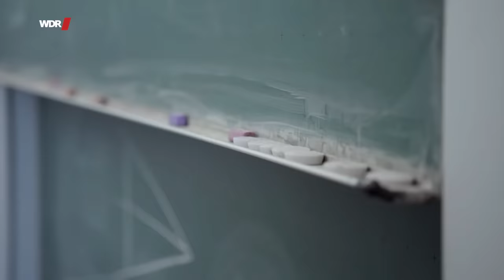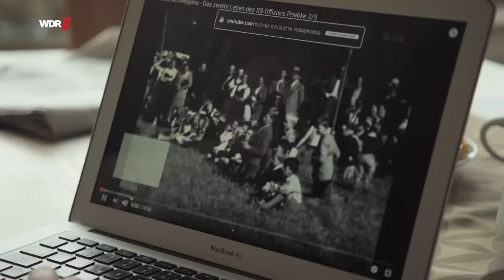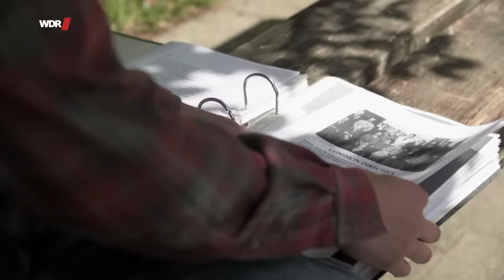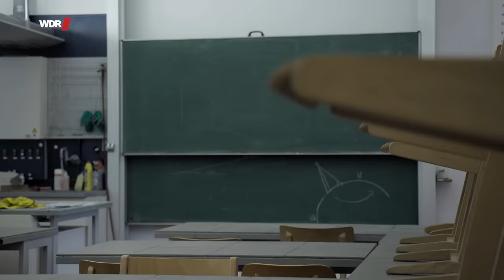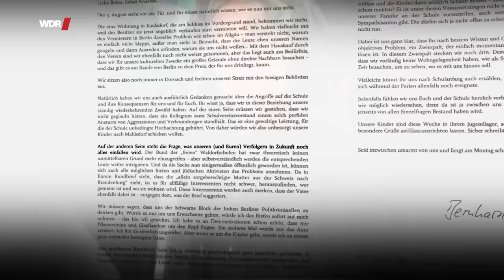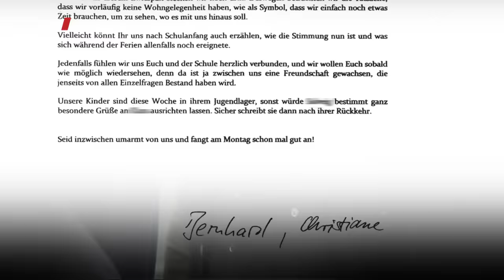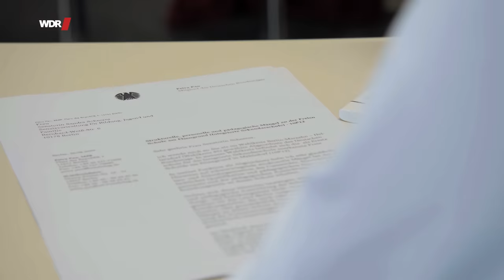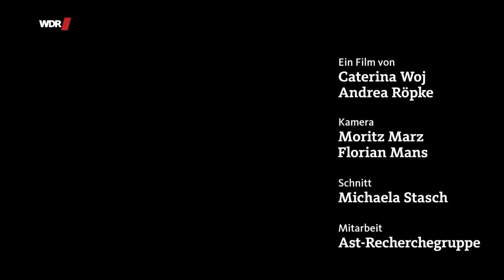Wie Rechtsextremisten unsere Schulen unterwandern | WDR Doku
Keine Noten und wenig Leistungsdruck, Entfaltung der Persönlichkeit und Förderung künstlerischer und handwerklicher Kreativität: pädagogische Grundsätze von Schulen in freier Trägerschaft. Sie sind meistens kleiner und überschaubarer und vor allem selbst verwaltet von Lehrern und Eltern. Immer mehr Familien entscheiden sich für diese privaten Bildungseinrichtungen: Ihre Zahl steigt - seit Anfang der 1990er Jahre um 80%.

Doch immer häufiger engagieren sich auch Lehrer oder Eltern mit rechtsextremer Gesinnung in Schulen freier Trägerschaft. Schleichend und zunächst unbemerkt nutzen sie die besonderen Möglichkeiten, die Selbstverwaltung und Mitspracherechte bieten - für ideologische Einflussnahme auf Kinder und Lehrinhalte.

In einer Waldorfschule in Minden hatte sich ein Lehrer vom Hausmeister zu einem besonders beliebten Handwerkslehrer und schließlich zu einer Art inoffiziellem Schulleiter hochgearbeitet, dessen Meinung bei wichtigen Entscheidungen zählte. In Mecklenburg wurde einer freien Schule ihr Umfeld zum Problem – geprägt von rechten Kameradschaften und sogenannten völkischen Siedlern, deren Kinder diese Schule besuchten und deren Eltern sich dort engagierten. Und eine freie Bildungseinrichtung in Berlin geriet unter den Einfluss eines rechtsextremen Vaters und Holocaustleugners.

Susanne Eisch, Mutter, Elternvertretung, nach dem Entdecken eines rechtsextremen Lehrers an der Schule ihrer Kinder engagiert sie sich gegen Rechtsextremismus an anderen Schulen
Hinweise auf solche Entwicklungen erfolgen fast immer anonym. Auch das macht es den Schulaufsichtsbehörden schwer, einzugreifen. Die Autorinnen der Story haben Fälle wie diese verfolgt und bei ihren Recherchen festgestellt, wie groß die Angst betroffener Eltern und Lehrer ist, offen darüber zu sprechen.

🎥   Ein Film für Die Story von Caterina Woj und Andrea Röpke.